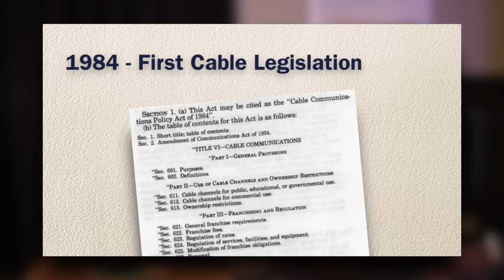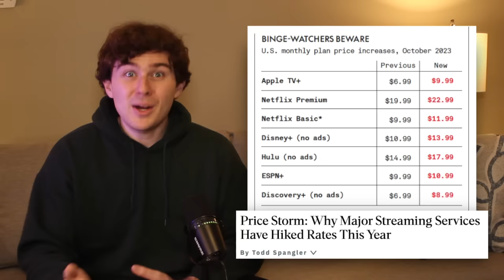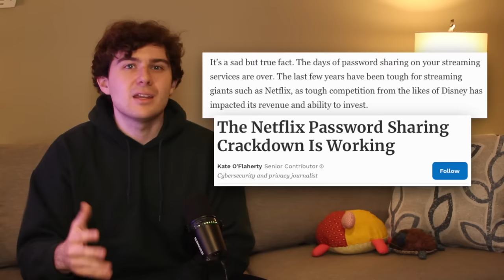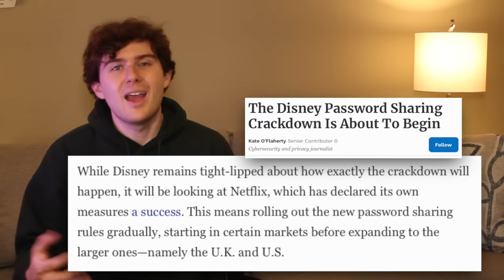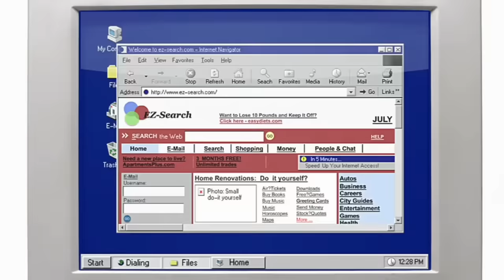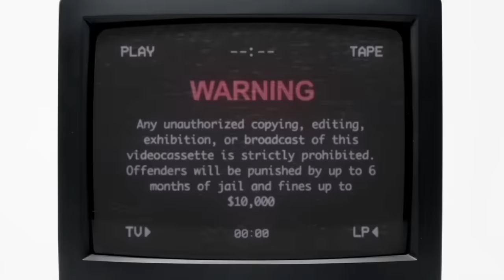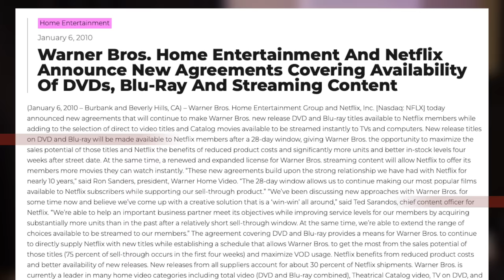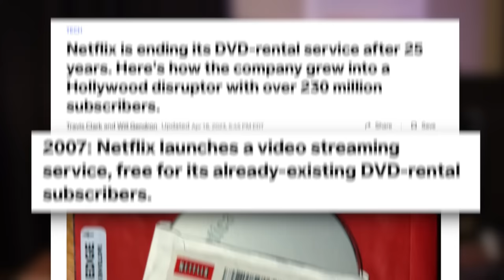why streaming is becoming cable again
streaming services? more like bad services, am I right? Every day, they look more and more like cable television.

Streaming has gotten so much worse in the last year. You may be wondering why prices are rising, why the quality of each platform is degrading, or why ADS ARE EVERYWHERE NOW!!!

If that’s you, then welcome to my wonderful journey through the deranged world of streaming television, where we discuss history, regulation, cable, Burger King, and the FCC all to come to a philosophical conclusion that’s entirely too serious for the topic at hand.